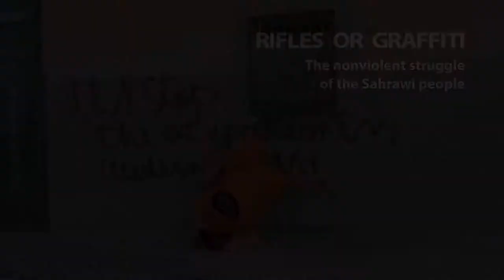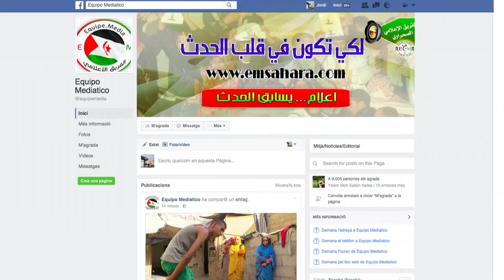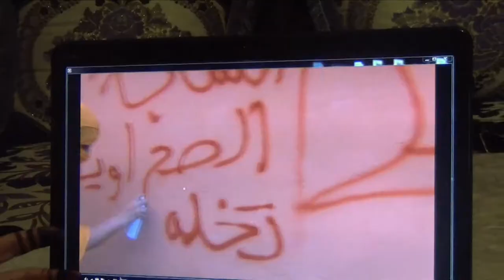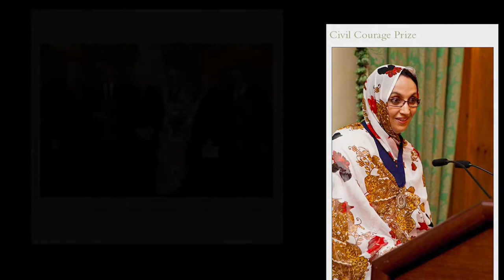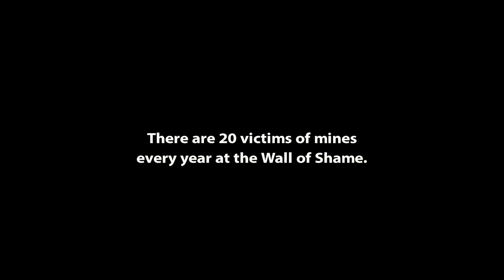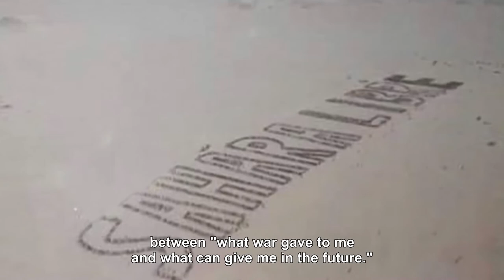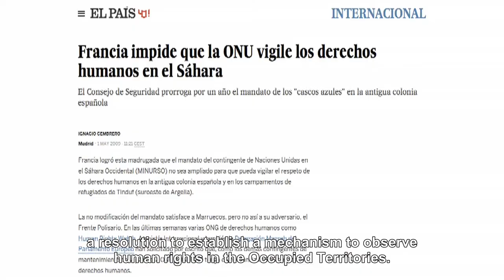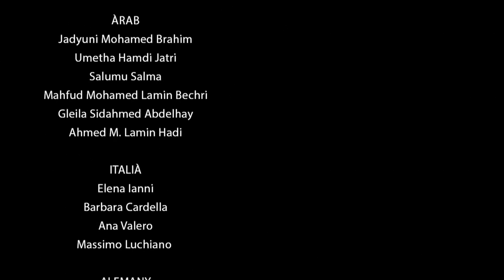Documentary "RIFLES OR GRAFFITI. The nonviolent struggle of the Sahrawi People (English)